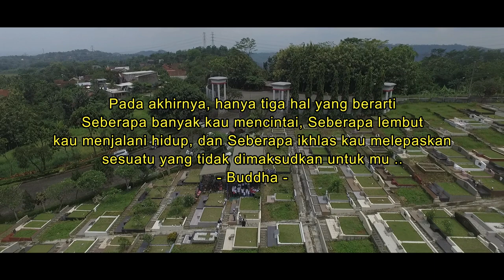RIP Ho Seng Liang